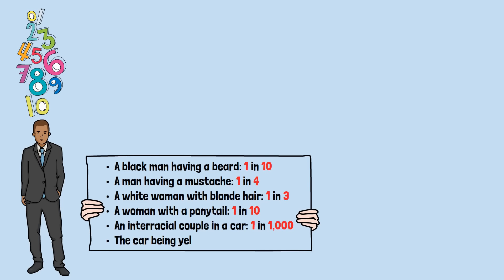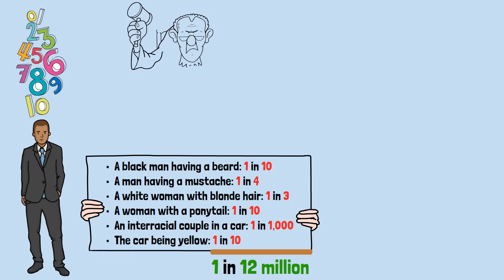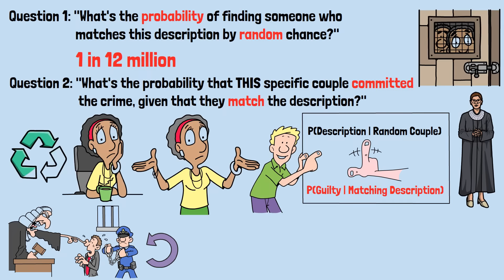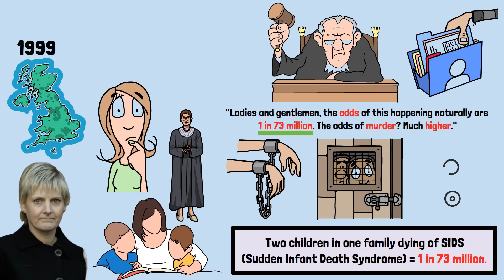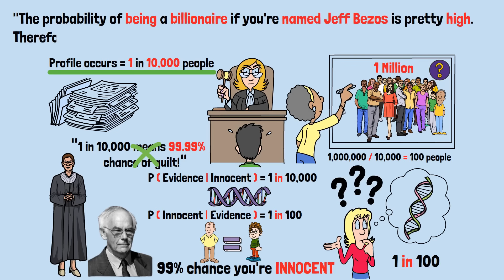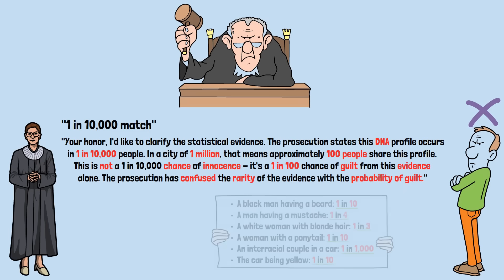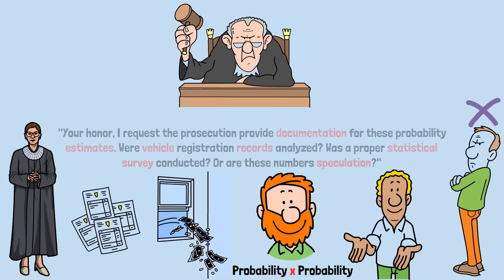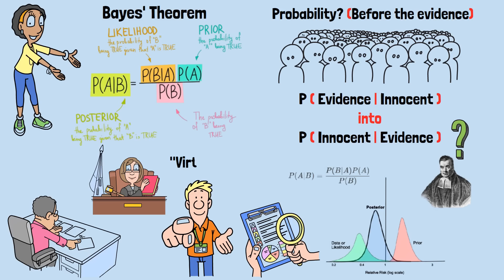How COURTROOM MATHS Turns Innocent People Into CRIMINALS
In courtrooms around the world, a simple math mistake has sent innocent people to prison. It looks scientific. It sounds logical. But it’s completely wrong. This video exposes the prosecutor’s fallacy — the dangerous math error that turns “1 in 10,000” into “guilty.” Before you ever face a jury, or even read another headline about DNA evidence, you need to understand this.